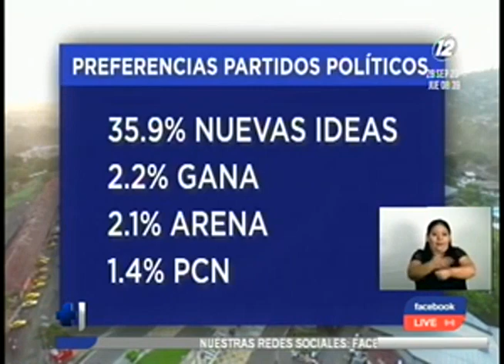La economía es el principal problema que afecta al país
El desempleo, el encarecimiento de la canasta básica, el alto costo de la vida y la pobreza son temas que preocupan a la población. Quienes perciben mejoras creen que estas están relacionadas con la seguridad.

El estado de la economía es el principal problema del país en la actualidad para la ciudadanía, según la más reciente encuesta del Instituto Universitario de Opinión Pública (IUDOP), de la Universidad Centroamericana José Simeón Cañas (UCA), que evaluó el cuarto año de gestión del presidente Nayib Bukele.